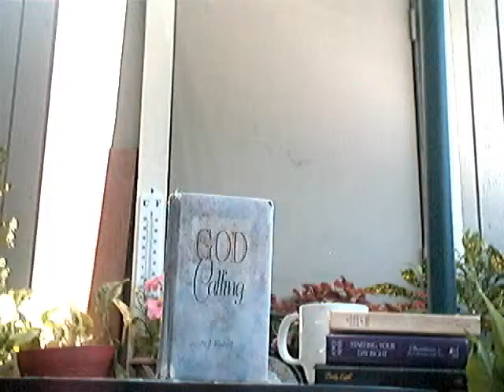Evotional: Little Things -God Calling- (June 26).wmv